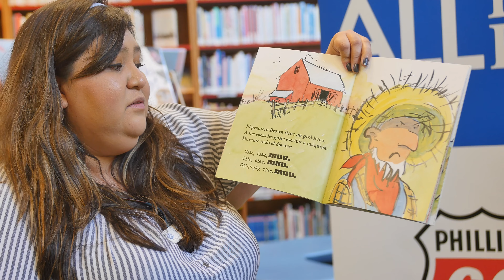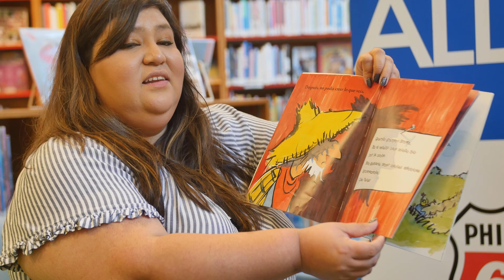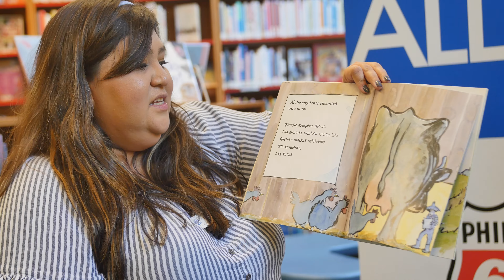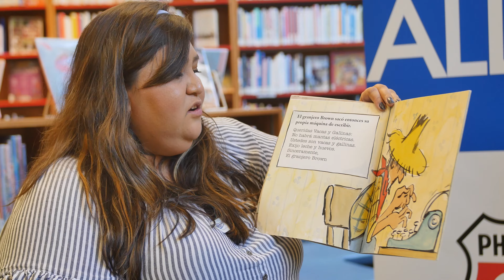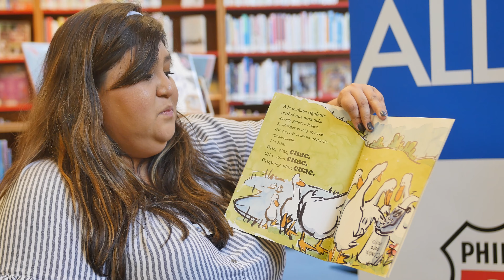Clic, Clac, Muu: Vacas Escritoras - Spanish Story Time (Daily Virtual Learning)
What if cows learned how to use typewriters?  Follow our teammate as she reads “Clic, Clac, Muu – Vacas Escritoras” (Click, Clack, Moo – Cows That Type) by Doreen Cronin en español as part of our Daily Virtual Learning Broadcast Schedule to bring the Museum to you and extend learning at home.